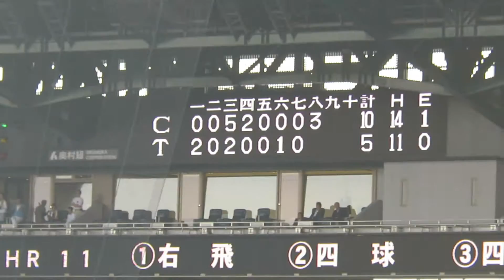H28.05.22 ８回裏 無死１・２塁 投手：ジャクソンは後続を三者連続三振 阪神×広島 甲子園